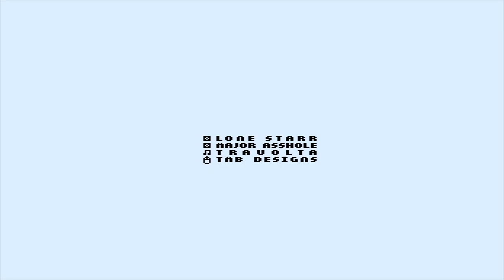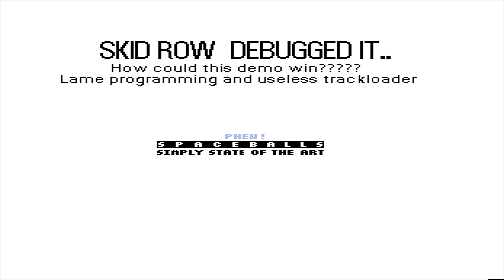Spaceballs: State of the Art 1080p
Amazing demoscene on Amiga (500, 600)